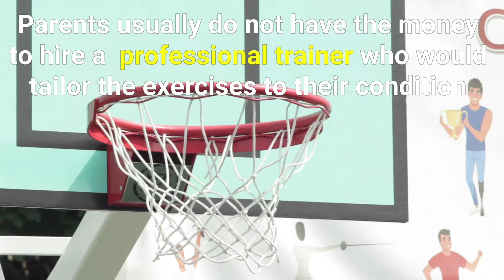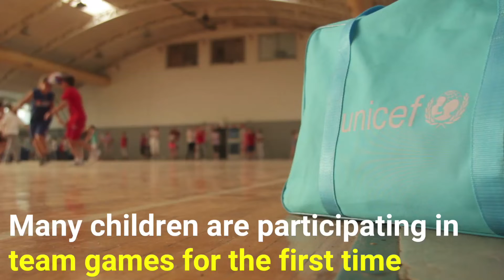Sport for all – the same future for all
Children with disabilities in Serbia are among the most marginalized and most vulnerable members of the society. They face constant discrimination, have smaller chances of exercising their rights to health care and education, and have greater chances of experiencing violence, exploitation and abuse compared to children without disabilities. By creating opportunities for joint play, recreation and sport, UNICEF seeks to contribute to social inclusion of these children.